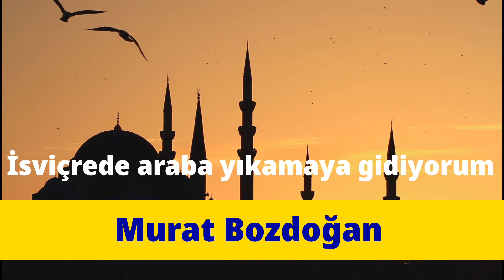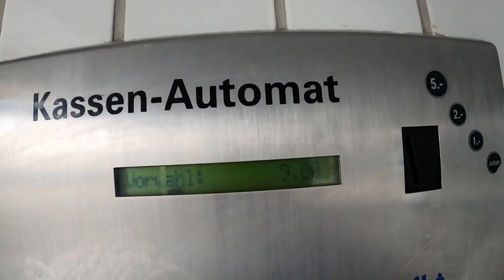İsviçrede araba yıkamaya gidiyorum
Değerli arkadaşlarım bu videomda kısada olsa sizlere İsviçrede arabamın dış temizliğini nasıl yapıyorum onu sunuyorum
Hayırlı izlemeler
Saygı ve Selamlar